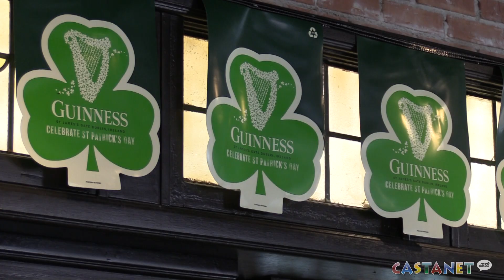St Paddy's Day to take over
Kelly O'Bryan's in Kelowna expecting largest crown in years